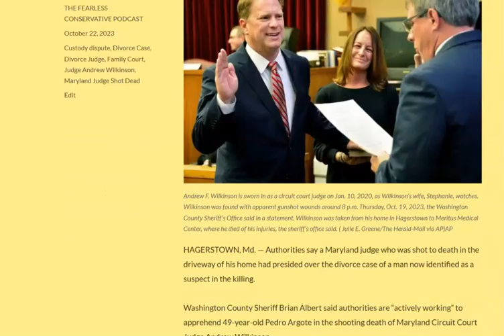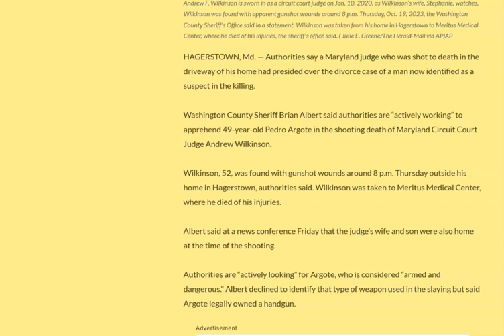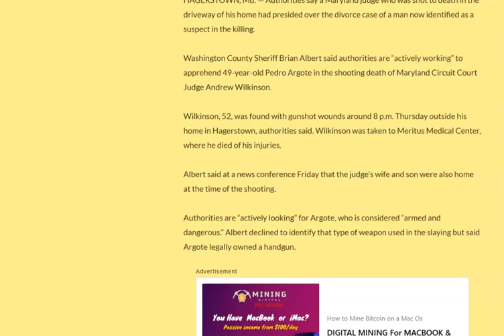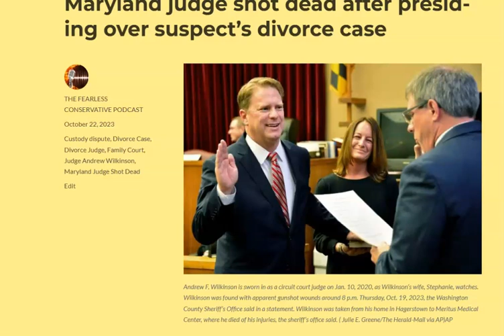MARYLAND JUDGE... JUDGED BY THE ONE HE JUDGED IN A DIVORCE CASE!